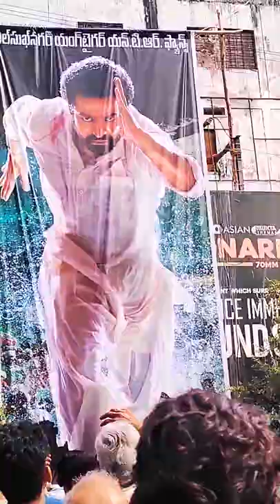RRR ntr trending KONARK THEATRE